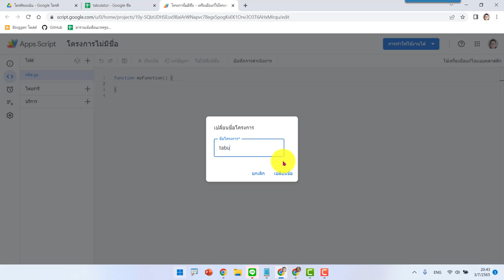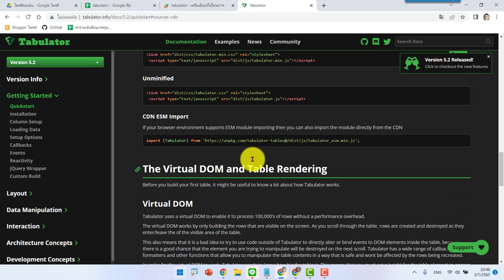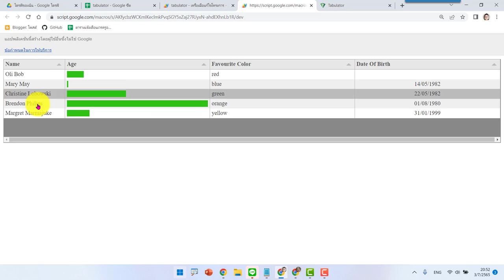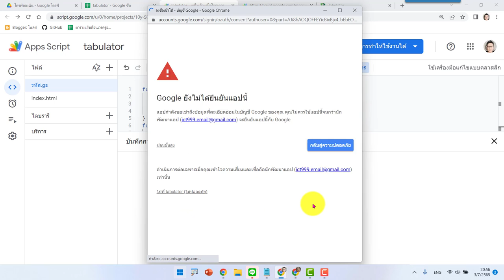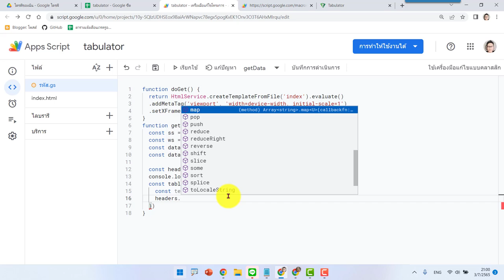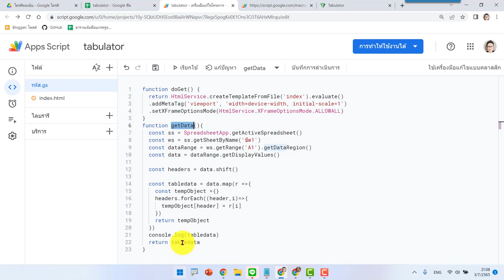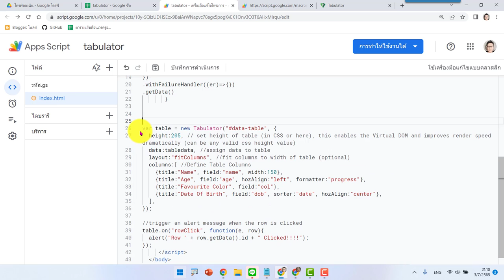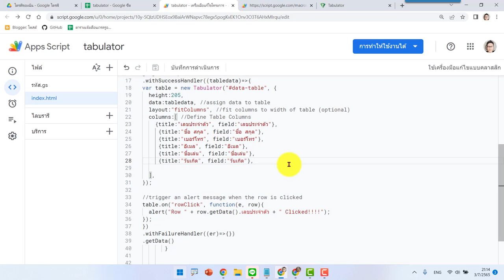EP1 Tabulator การตั้งค่าโปรแกรม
ทำสำเนาโค้ดได้ที่คอมเม้นต์ใต้คลิปสอนนะครับ